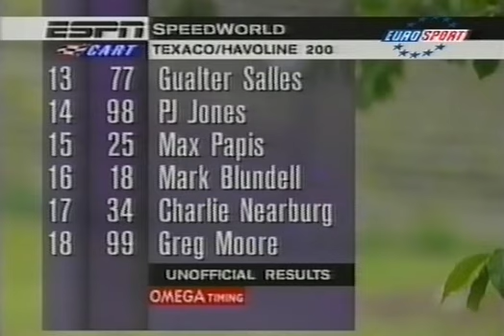CART 1997 14 Elkhart Lake Part 8